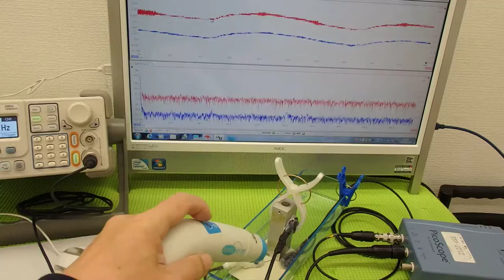オリジナル超音波プローブの「発振・制御」技術 （超音波システム研究所 ultrasonic-labo）